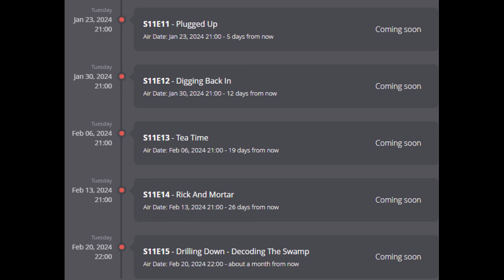The Curse of Oak Island: FUTURE EPISODES TO FEB 2024 USA ONLY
Any Drone videos of OAK ISLAND will be shown in full to our PAID Memberships on YouTube ( Quest Marshall on up) and All paid Patreon members only ..So if you want to see them in FULL 2023 please Join..Otherwise, it will be shown after 7 days or more...Thank you all paying supporters .js
USA..